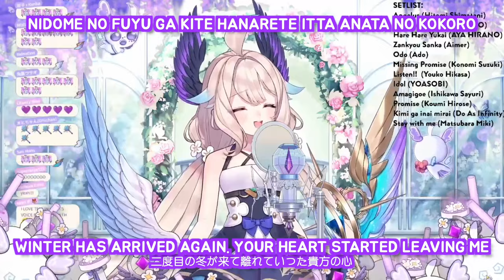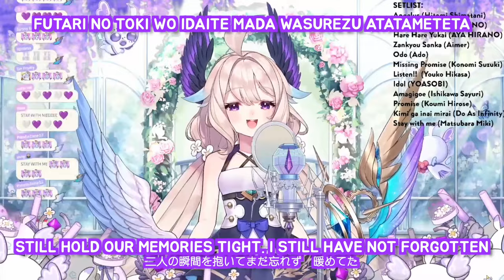Miki Matsubara - Stay with me ver. Enna Alouette 【JP EN ROM subs】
City pop birb lets goooooo

Original Song: Miki Matsubara -Mayonaka no Door -stay with me(Music Video) Director's Cut 2022 by TELL SATO